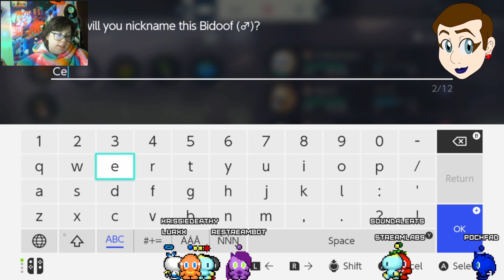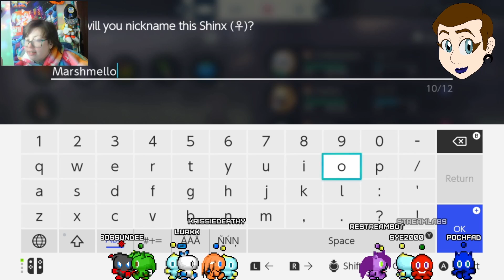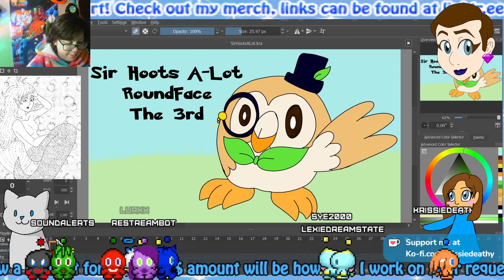Pokemon Legends Arceus Ep05 Naming the Mons